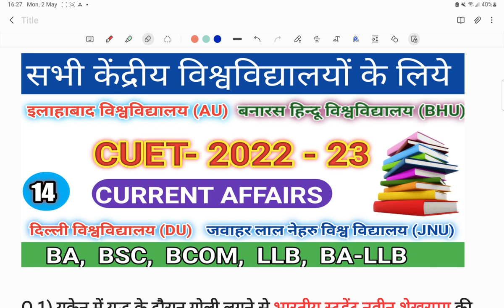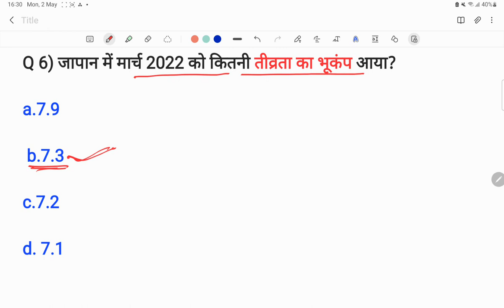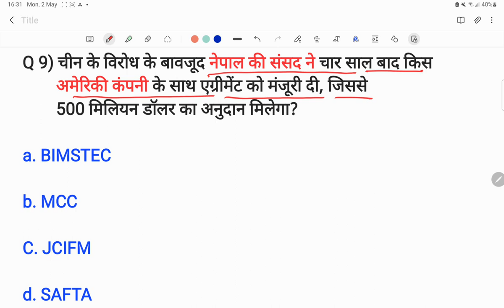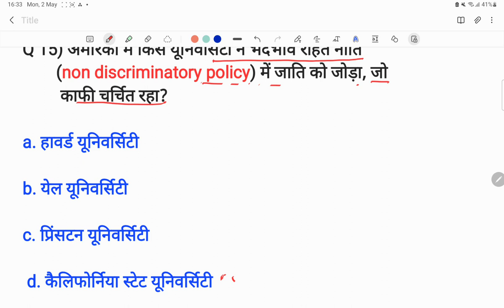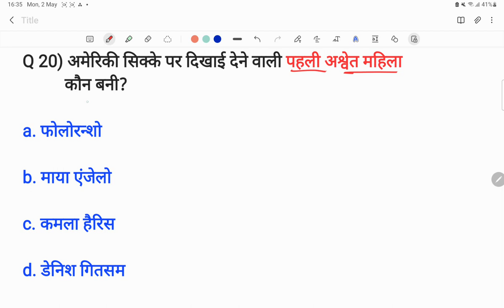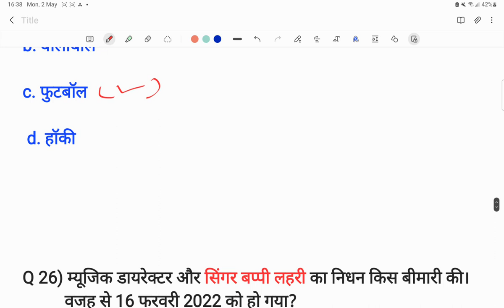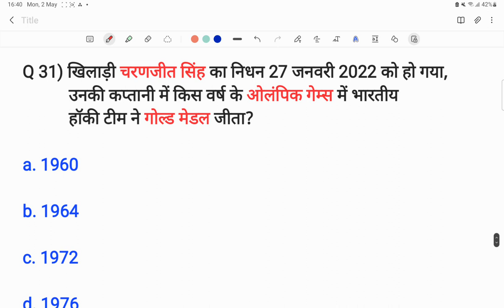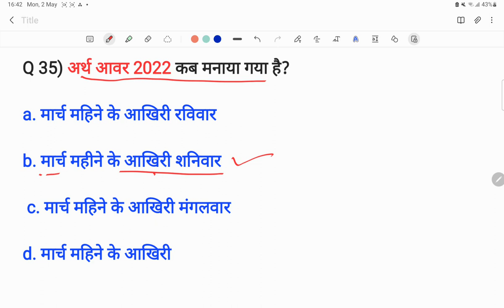CUET 2022 CURRENT AFFAIRS IMPORTANT QUESTIONS MCQ FOR BA BSC BCOM LLB BA-LLB GURUKUL CLASSES